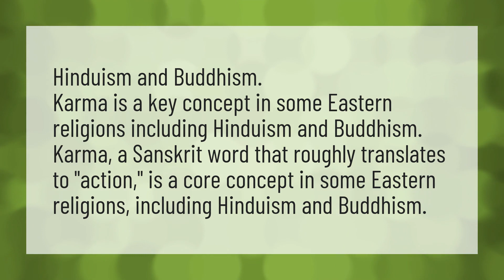What religion is karma from?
Brian Weisspast Life Regression • What religion is karma from?